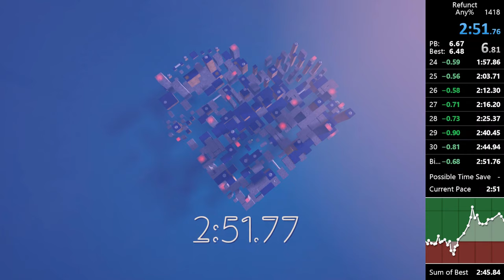Refunct Any% Normal 2:51.77